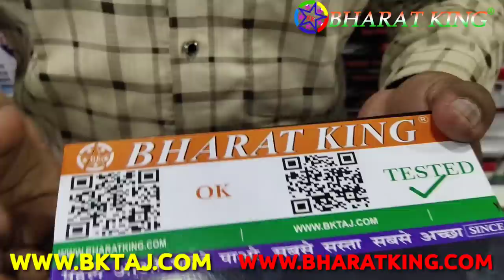BHARAT ELECTRONICS BEST 3055 CAR AMPLIFIER BATTERY AMPLIFIER ONLY-950 TRANSISTOR AMPLIFIER TRACTOR